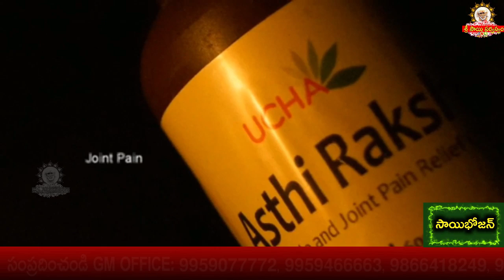Shiridi Saibaba Songs II Sai Bhajans By Grand Master Sai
goldenlotus444.